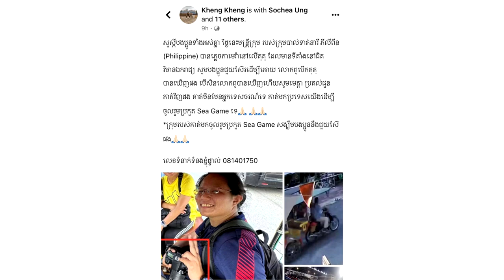កាមេរ៉ារបស់ជនជាតិ ហ្វីលីពីនដែលភ្លេចលើម៉ូតូកង់បី ហើយត្រូវយកទៅលក់នោះ ម្ចាស់ហាងបានប្រគល់ជូនម្ចាស់ដើមវិញ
សូមអធ្យាស្រ័យ

ចំពោះការមិនបានតប ខំមិនបានគ្រប់គ្នា

Ms Socheata